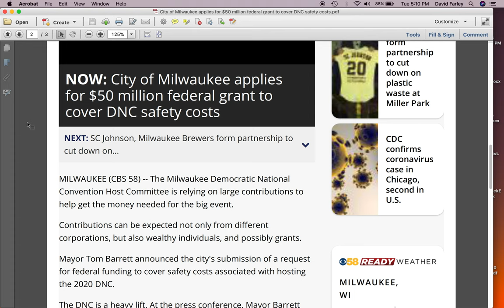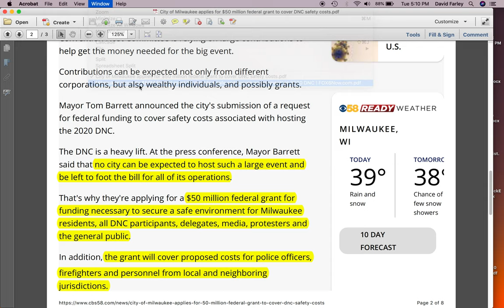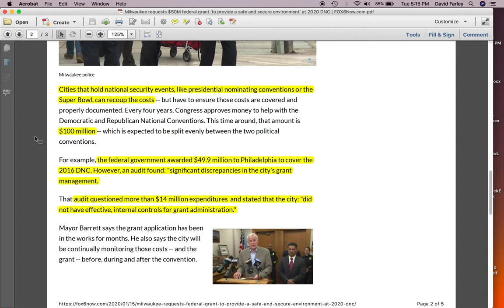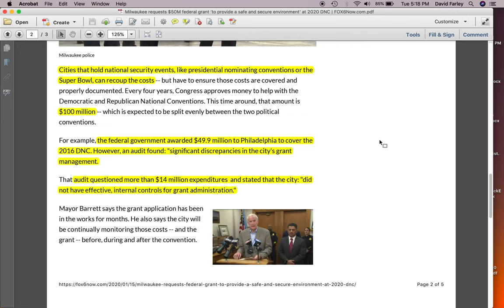Are we really paying for this? | February 18, 2020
Grant News & Commentary provides you with case studies to help you improve your organization’s grant seeking and grant management efforts.

Today, we discuss whether or not the federal government should subsidize the public safety expenses of cities that host private events such as the Democratic and Republican National Conventions.

Social: @thegrantdoctors